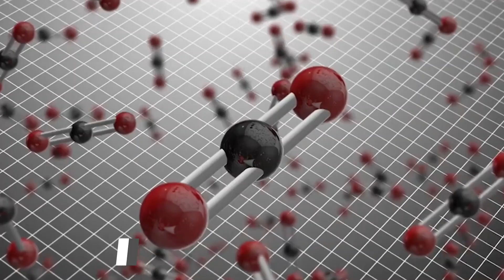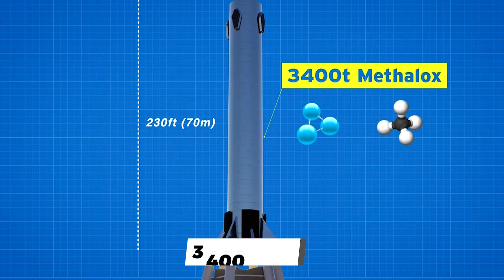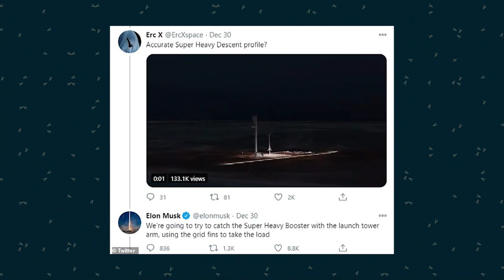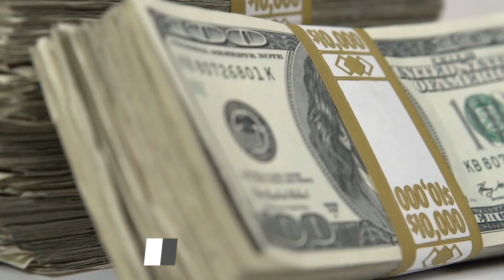GAME OVER! SpaceX Sleeping MONSTER The Super Heavy!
Elon Musk is developing a vehicle that could revolutionize space travel. The system called a spacecraft, can carry up to 100 people to Mars and beyond, making it a fully reusable transportation system. SpaceX's long-standing goal has always been to open the door for humanity. To make their life multi-planetary. Motivated by the existential threats facing our dominion on Earth, with horrors such as an asteroid impact wiping out humanity. At a conference in Mexico about five years ago, Elon Musk said history splits in two directions. One way is that we stay on Earth forever and eventually become extinct. He has repeatedly spoken of his big dream of developing a habitable city on Mars.